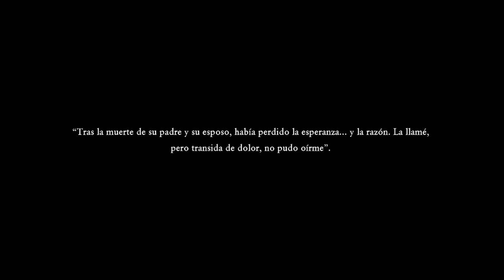DRAGON QUEST XI S 🐉 GUÍA 100% MODO DESAFÍO: 23# LA TRISTE HISTORIA DE KAINUI 😥